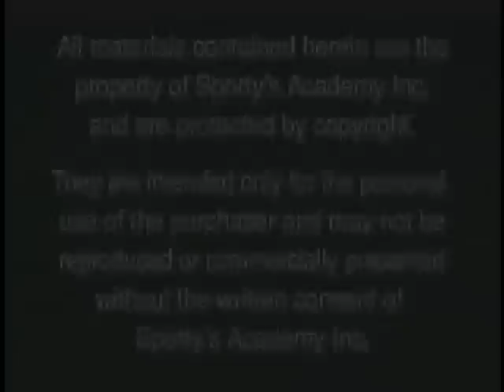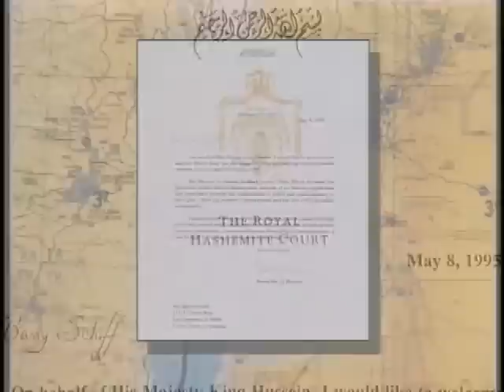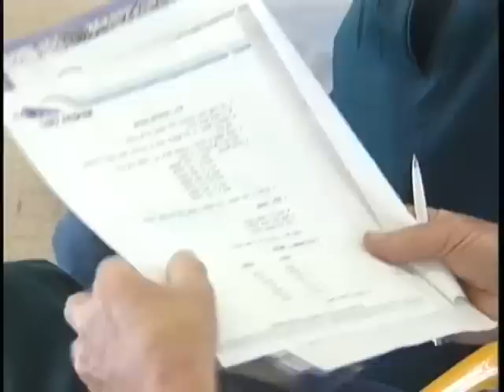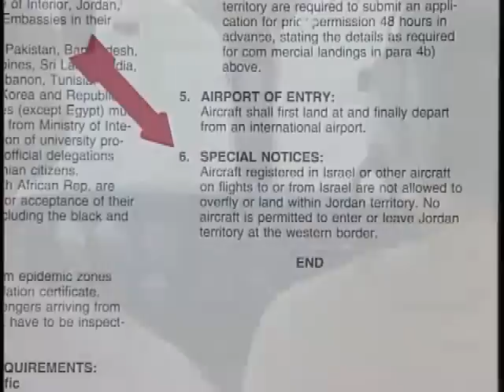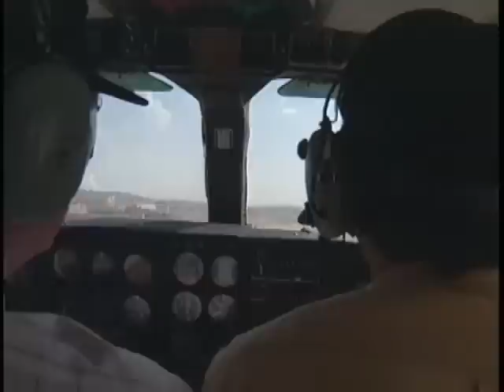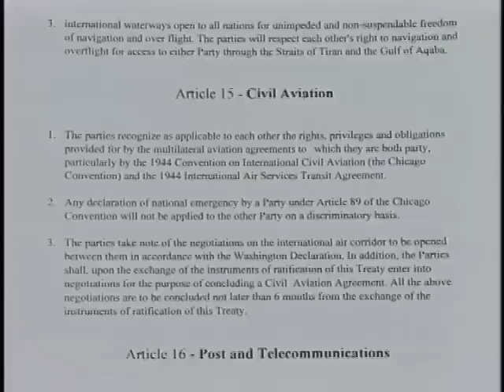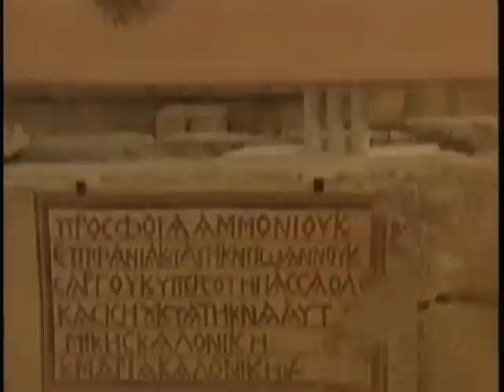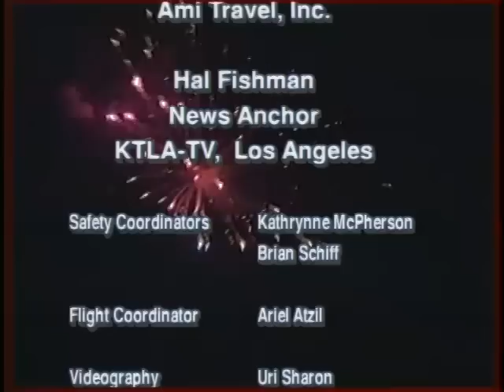Operation Peace Flight: Israel to Jordan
Description: A fly-in from Jerusalem, Israel  to Amman, Jordan was conceived, organized, and led by Capt. Barry Schiff, who received direct approval from Jordan's King Hussein and Israeli Prime Minister Yitzhak Rabin to make the first-ever flight of any kind between these countries. The flight was made on May 23, 1995 and consisted of 31 light airplanes carrying 135 Israelis, Jordanians and Americans. This is the story of that flight. (Rerecorded from VHS videotape.)